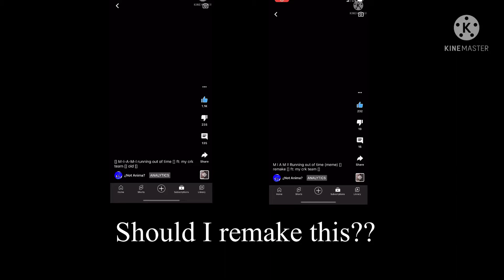Idk what I want to do at the moment so your decision